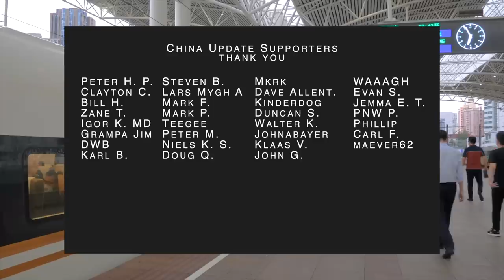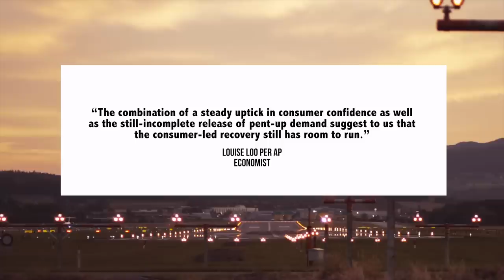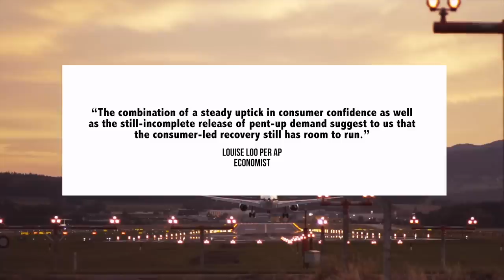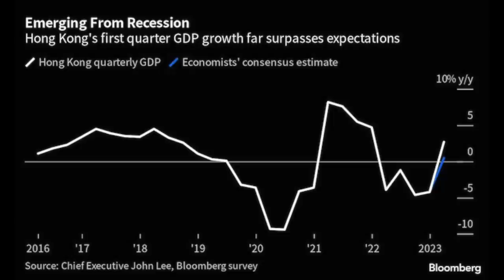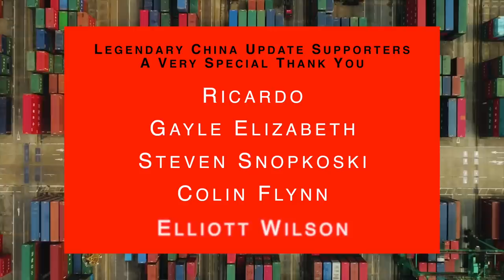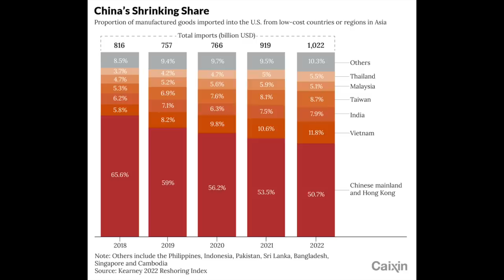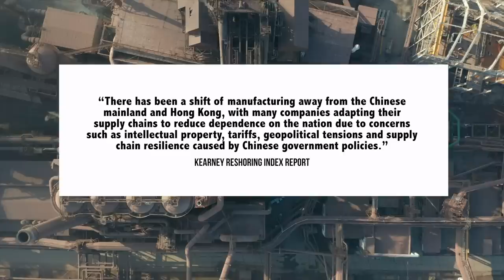Chinese Economy: Manufacturing Exodus | Hong Kong Economy | Travel Data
Find out why today’s sponsor MCF Energy is ‘the biggest opportunity in a generation’

00:00 Introduction
00:11 Chinese Economy I: May Day, Hong Kong & Exports
07:32 Chinese Economy II: Manufacturing Exodus